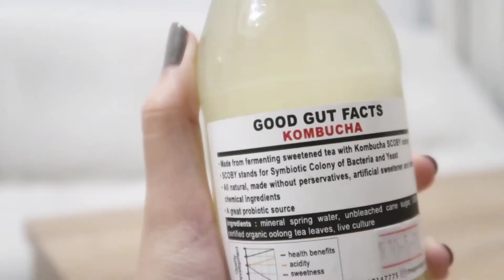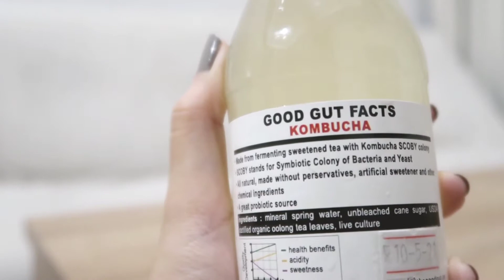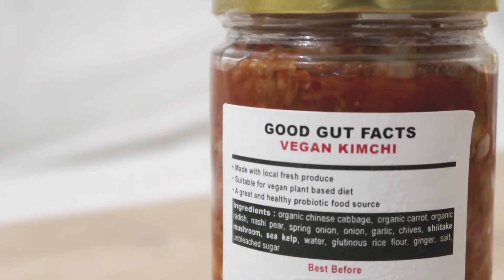MAKANAN SELAMA PUASA INTERMITTENT 16:8 (INDONESIA 🇮🇩)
Hai semua, apa kabar?
Semoga sehat selalu, yaa.

Aku minta maaf karena sempat hilang 2 minggu, but i am back again!

Kali ini aku akan dokumentasikan apa saja yang biasa kumakan selama intermittent.

Jika ada yang follow aku di instagram pasti tahu kalau aku memang lagi menjalani intermittent.

Jika ada yang mau tahu lebih tentang intermittent komen di bawah ya, akan aku buatkan videonya 😊

Oh iya, di video kali ini aku banyak menggunakan produk The Good Gut karena selain enak bagus juga buat pencernaan aku :)

Xoxo,
Rere💕